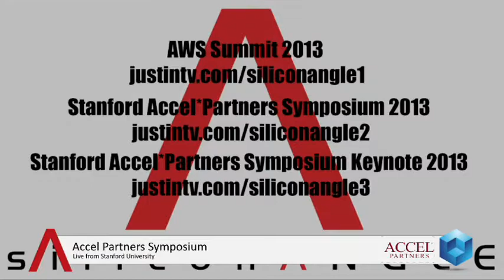Aditya Agarwal. Dropbox & Sameer Gandhi, Accel | Accel Partners Symposium 2013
Aditya Agarwal, VP of Engineering at Dropbox, and Sameer Gandhi at Accel Partners, discussed the consumerization of IT and Dropbox' move into the enterprise with theCUBE host John Furrier (Founder, SiliconANGLE) at Accel Partners Symposium 2013.

Pinpointing the Dropbox recipe for success, Agarwal said "we have managed to hire the best." The toughest spot for a company to hire great talent is when it is in hyper-growth mode and his team managed that well.

Asked about Accel Partners' decision to invest in Dropbox in 2008, Gandhi stated the company was already considering the possibility of someone solving "the problem of how to move data to the cloud" and Dropbox was already showing such a thoughtful approach that was consumer-centric, it was a product that was very easy to adopt.

As people started to use it, they brought it to work. "From the very bottom of organizations, they started bringing it into the company."  Through that method, Dropbox is currently used by a couple million companies.

John Furrier brought up the concept of shadow IT becoming a legitimate process, stating that Amazon legitimizied IT going around normal IT keepers by going into the cloud.

Agarwal said that the reason why a lot of people transitioned to using Dropbox from personal to work environments was "because it improves productivity, it makes your life simpler, you don't have to worry about where your stuff is, losing your stuff, and that applies over different contexts." As the service moves into the enterprise -- it has to give control, visibility and confidence to IT administrators about security and access within Dropbox. These are aspects the company needs to build out, but Agarwal believes it can provide the same concept -- the simplest solution that just works  - to IT professionals. "We can actually make the lives of IT admins way way simpler, while providing the same amazing user experience" and that is how he envisions shadow IT.

Gandhi said the term they had previously used was the "consumerization of IT". There are needs that users and enterprises have and they are not quickly addressed by IT.  At the same time, there are cloud services that address them- people bring it into the enterprise and Accel looks for companies that follow this very model -- "very low-friction adoption in enterprises, literally low-touch or zero-touch sales," and then over time, they approach them about moving the product to the enterprise.

Accel seeks out the next Dropbox

Highlighting Accel Partners' future investment plans, Gandhi said that it has a "Big Data fund that is all oriented into investing in early stage companies that are really refreshing the whole data analytics and data management stack." The company is also interested in the next generation enterprise SaaS, and has several investments in companies that are delivering apps to enterprise via cloud.  Accel is also targeting consumerized services for enterprises, like Dropbox, consumer-like services that get adopted through very organic means by enterprises.

Addressing Dropbox's plans for the next year, Agarwal said his team plans to make sure they provide a great experience for the IT administrator. "I want the IT administrator to go there and say 'this has made handling all the data in my organization so much easier and so much more secure than it ever was'. That is the kind of bar we set up for our product." He also mentioned that the company will continue to focus on providing an amazing experience on mobile.

Aditya Agarwal, Dropbox, and Sameer Gandhi at Accel Partners Symposium 2013 with John Furrier and Jeff Kelly.